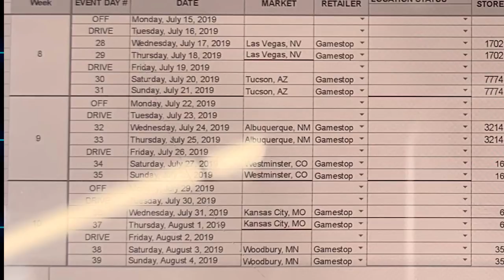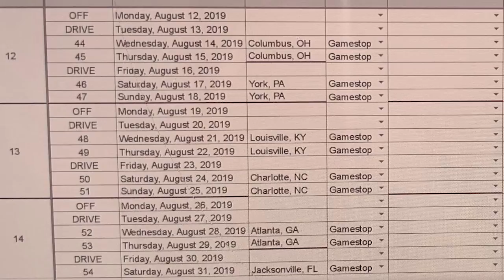MORE BAKUVAN TOUR DETAILS PLUS GAMESTOP TOUR DATES!